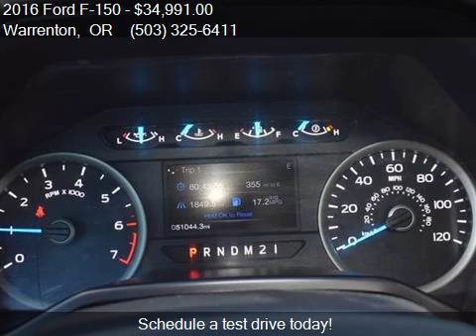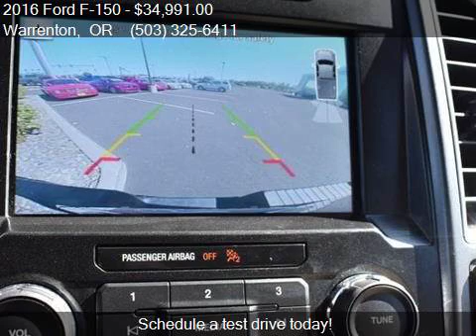2016 Ford F-150 for sale in Warrenton, OR 97146 at Dane Gou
This 2016 Ford F-150  is for sale in Warrenton, OR 97146 at Dane Gouge's Astoria Ford.

Engine: 5.0L V8
Transmission: Automatic 6-Speed
Color: Black
Mileage: 51044
Contact Dane Gouge's Astoria Ford 1809 SE Ensign Lane Warrenton, OR 97146 to test drive this 2016 Ford F-150  today.